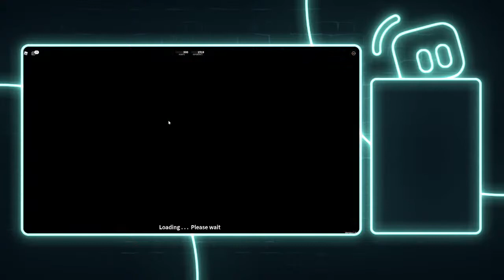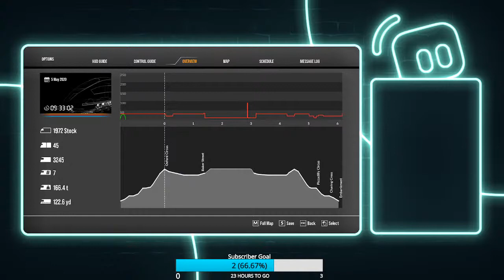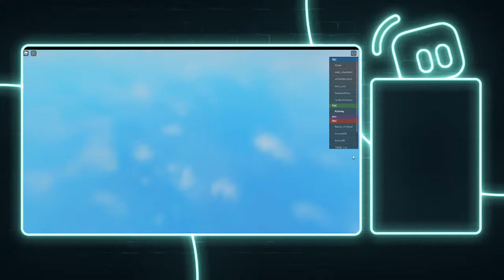Stepford County Railway with James!